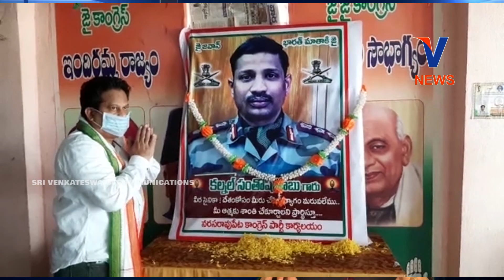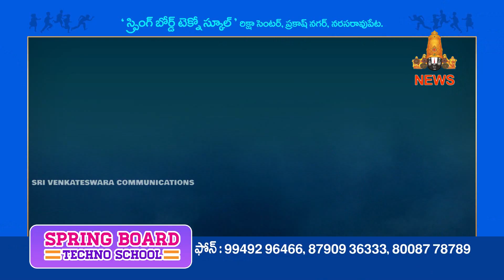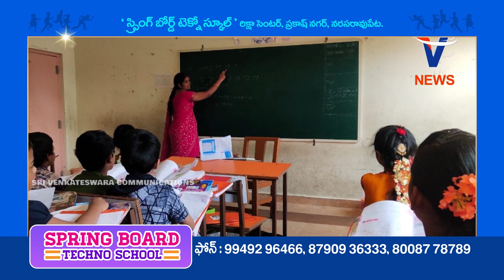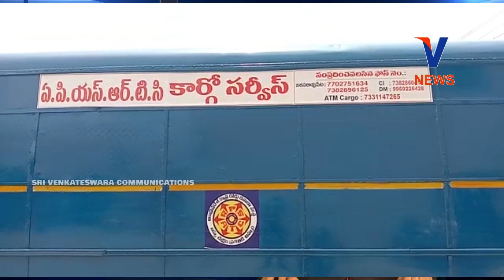18 JUNE 2020 V CHANNEL NEWS NARASARAOPET